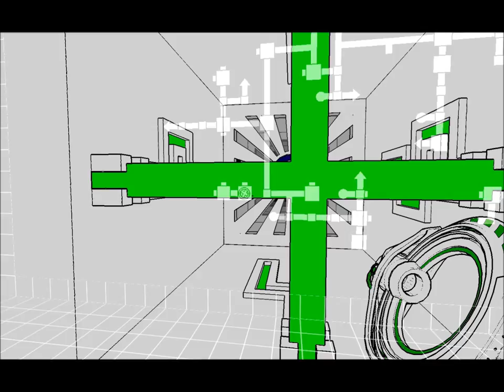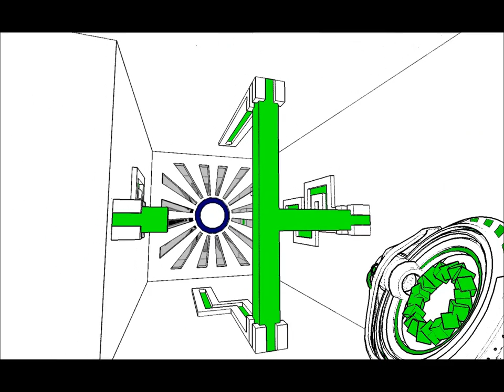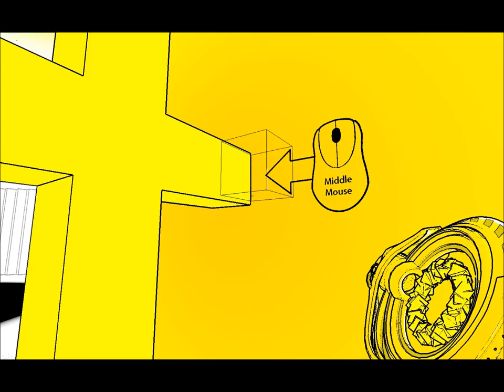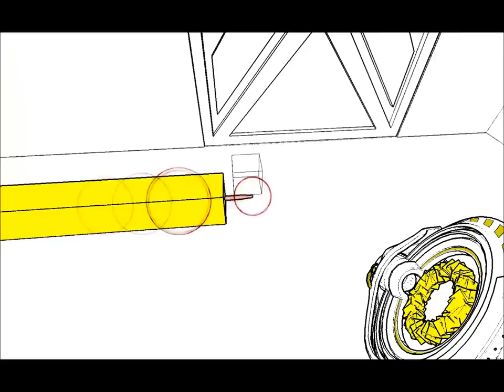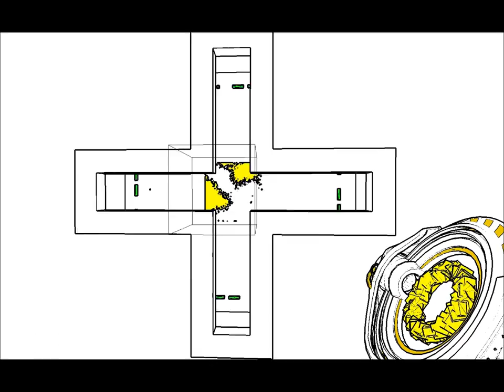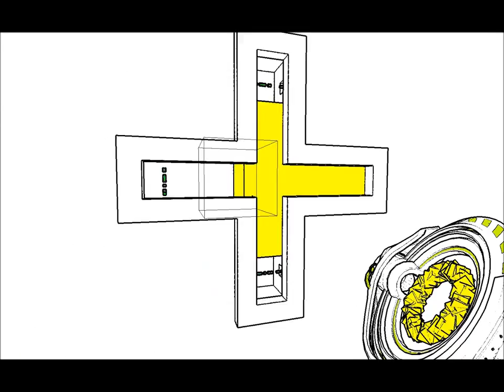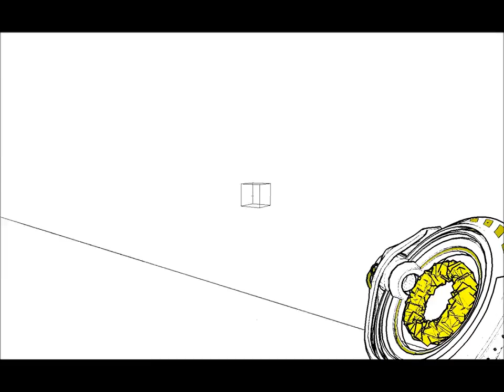AntiChamber EP#6 - Yellow Anti-matter Weaponry? ._.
Get ready for your mind to 'splode.